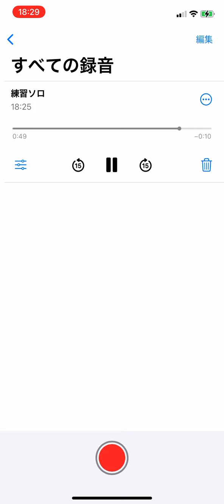【unlucky morpheus】Knight of sword ソロ連